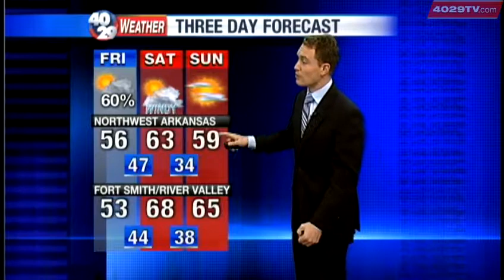Darby's Weather Webcast, Dec13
Rain arrives just in time for the weekend, but, how long will it hang around...